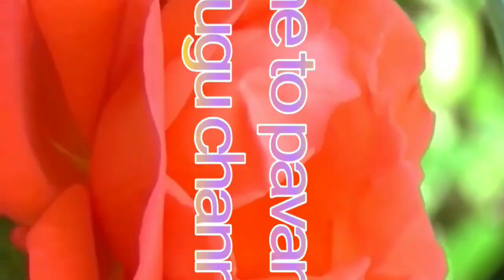black spots# how to remove the black spots in simpel way?🤔🤔//pavani Reddy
how to remove the black spots # in simple way
Kavalasinavi.
senaga pindi#milk#
Py 2 mix chesi face ki apply cheyyali.
After 10 minutes cool water tho face wash cheyyali.
Week ly 2times cheste black spots pothayi